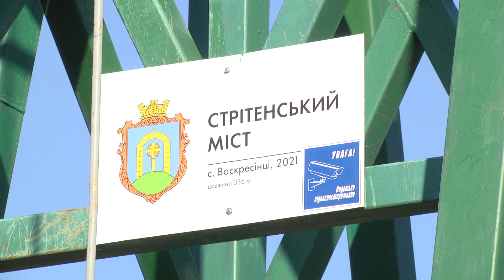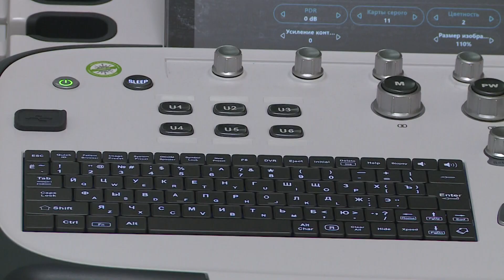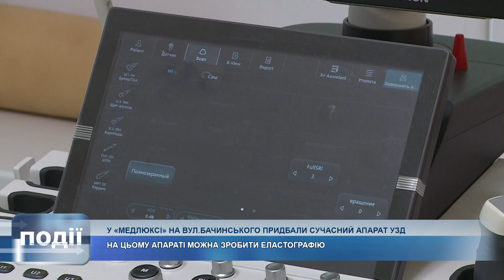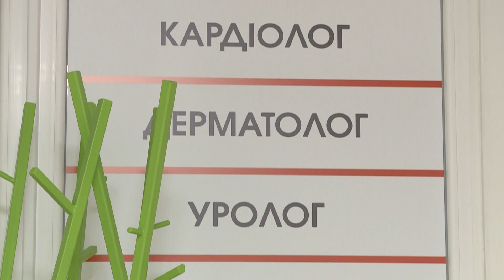Інформаційний випуск «Події дня» за 10.11.21